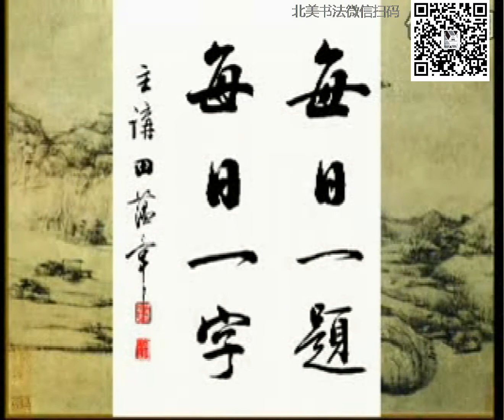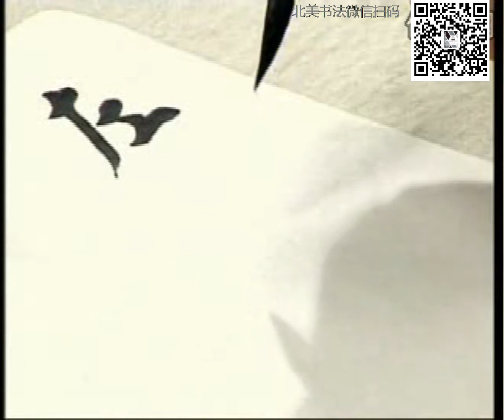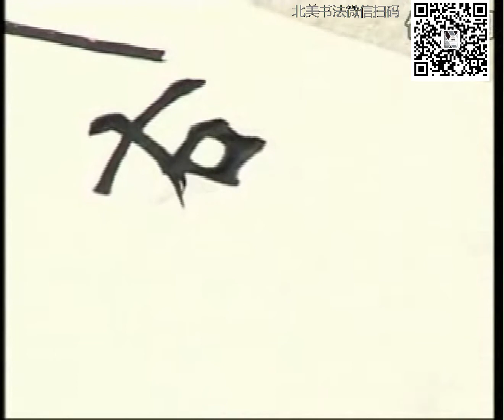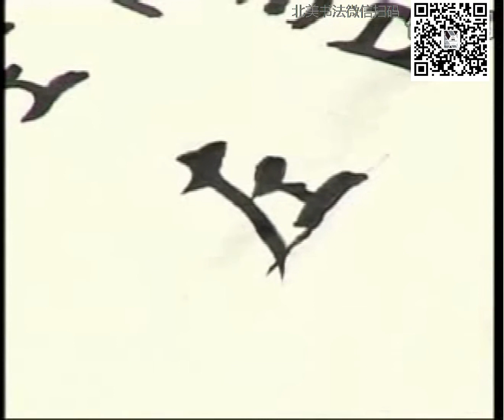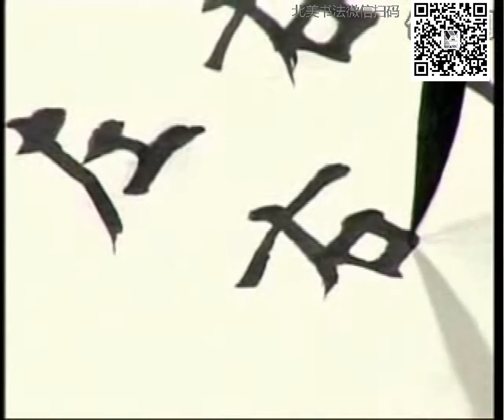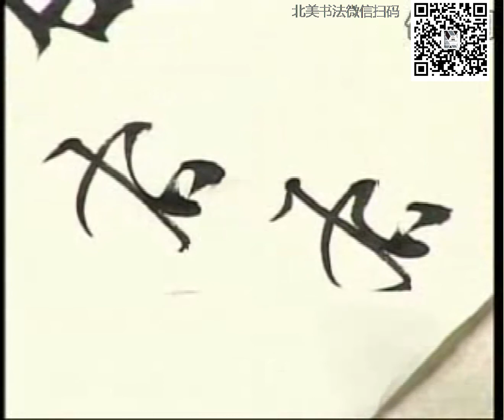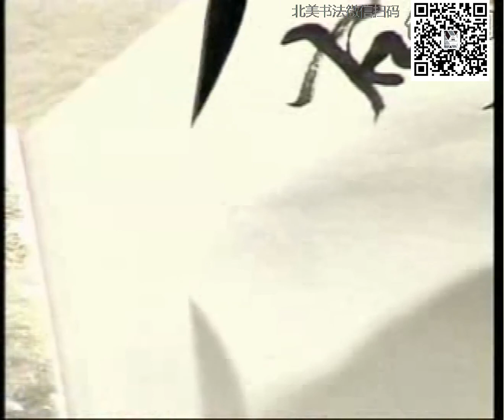每日书法004 右 右字与书法